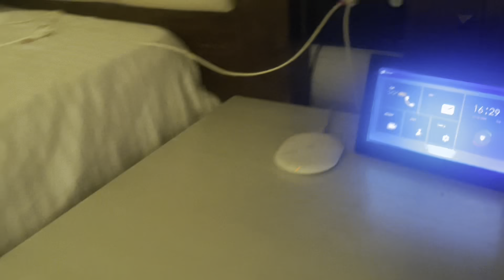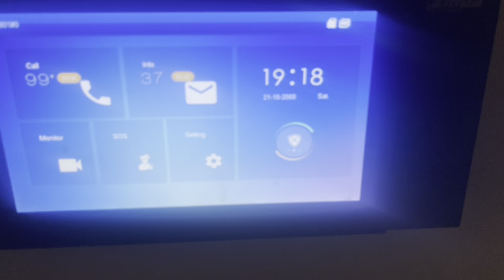Kamran Lahore Chala Gaya 😐